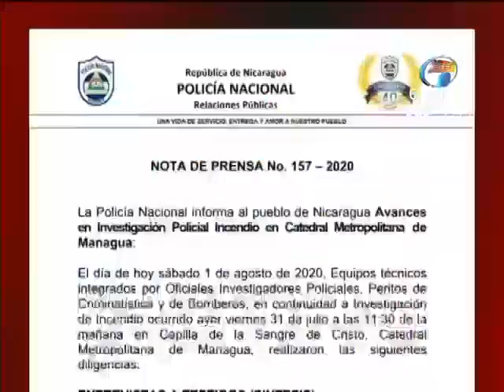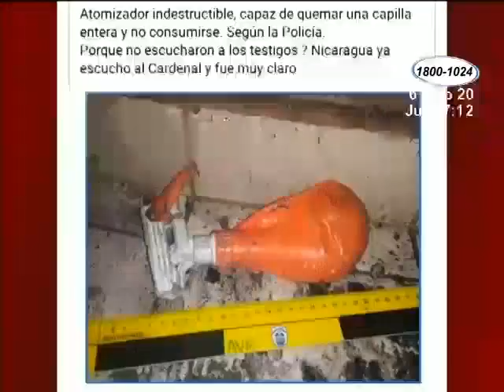Cairo Amador cree que no hubo mano criminal en lo sucedido en la Catedral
El miembro de la Comisión de la Verdad y la Justicia Cairo Amador, dijo creer en la versión de la policía nacional respecto a los hechos de la catedral en la que mediante un informe conclusivo la policía determina que no hubo mano criminal.